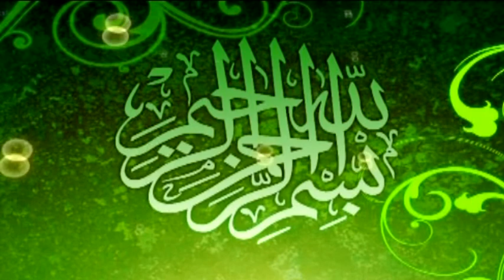WAHEED BHUTTO SHAN BHUTTO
SHAN BHUTTO